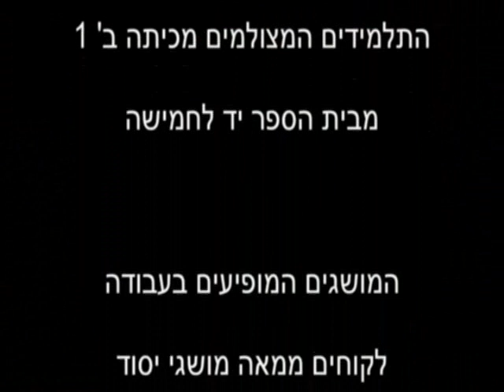Homeland lesson שיעור מולדת - michal shachnai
שעור מולדת הינו עבודת וידיאו-ארט העוסקת בחינוך הממלכתי.
השלטון המרכזי (משרד החינוך) בחר "100 מושגי-יסוד" שיהוו מוקד ליצירת בסיס אחיד לזהות לאומית בקרב ילדים במדינת ישראל. כל ילד שישנן אותם יגדל להיות אזרח הגון ונאמן לארצו.(?)